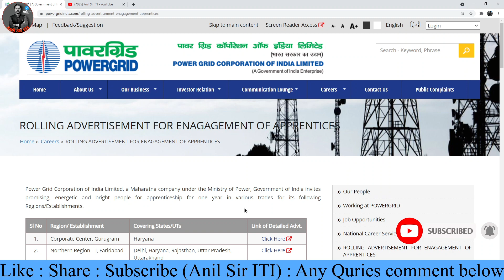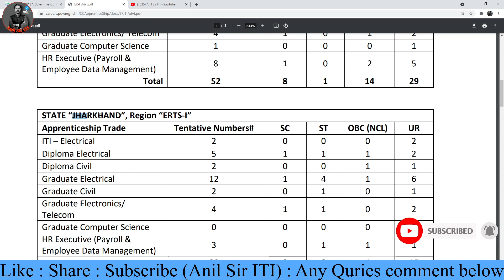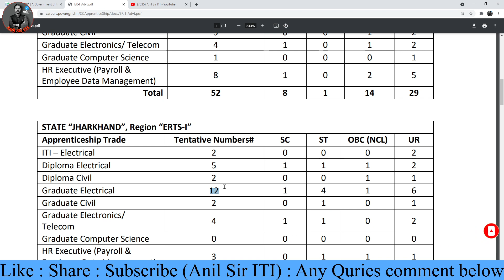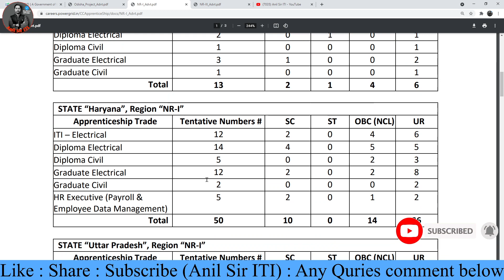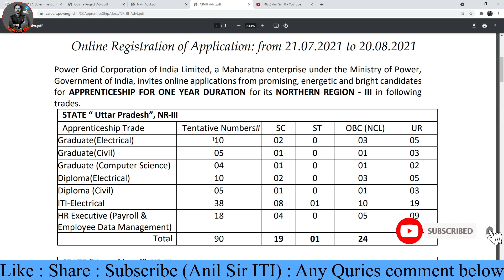Powergrid Official Notification Out, Powergrid Vacancy out, Powergrid Apprentice 2021 Form fill up